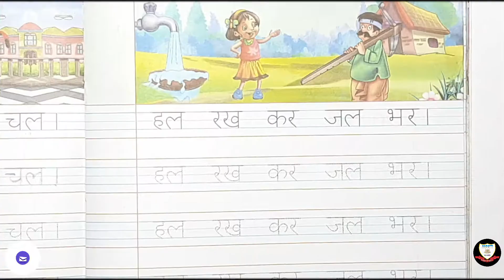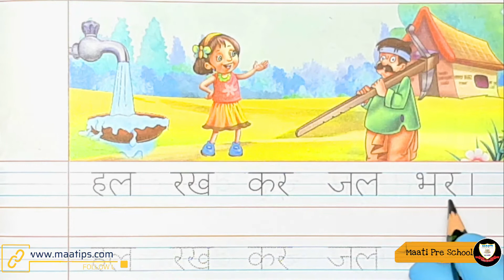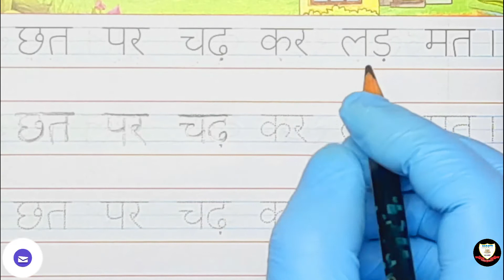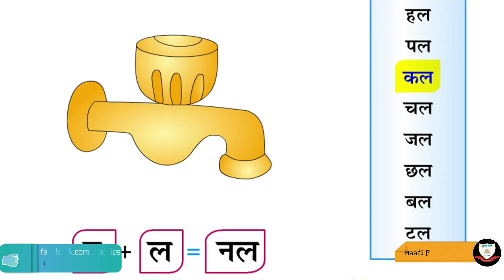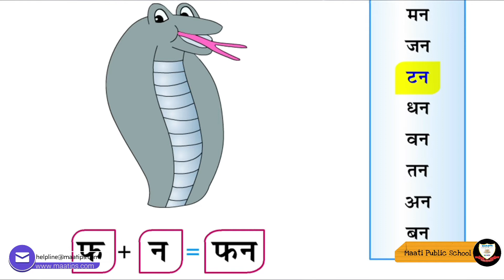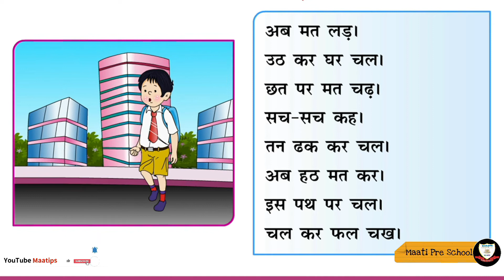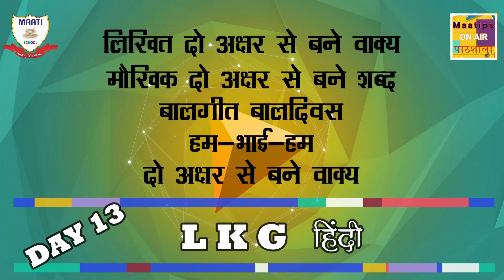LKG Hindi DAY13 Hindi Written & ORAL Do akshar k shabd &vakya , hindi Rhyme hum bhai hum, school bus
For Class LKG Subject HINDI  Day 13 Subject code HLKD13

This video is very useful for kids and their parents for learning # मौखिक दो अक्षर से बने शब्‍द (बालगीत हम-भाई-हम, बालगीत बालदिवस, दो अक्षर से बने वाक्य)  # लिखित  Activity Book Hindi Writing :-- दो अक्षर से बने वाक्य पृष्ठ क्रमांक 29, दो अक्षर से बने वाक्य पृष्ठ क्रमांक 30

 Maatips presents a video in hindi for children,

For Maati PS students
 मौखिक दो अक्षर से बने शब्‍द (बालगीत हम-भाई-हम, बालगीत बालदिवस, दो अक्षर से बने वाक्य)  # Activity Book Hindi Writing :-- दो अक्षर से बने वाक्य पृष्ठ क्रमांक 29, दो अक्षर से बने वाक्य पृष्ठ क्रमांक 30

बोल बालगीत जन्‍माष्‍टमी

राधे-श्‍याम, राधे-श्‍याम,
कितना सुंदर, कृष्‍ण का नाम।
ग्‍वाला बनके गाय चराये,
तान कभी बन्‍सी की सुनाये।
माखन चोर कहलाते श्‍याम,
राधे-श्‍याम, राधे-श्‍याम,

बोल बालगीत बिल्‍ली मौसी

बिल्‍ली मौसी, बिल्‍ली मौसी,
कहो कहाँ से आई हो ?
कितने चूहे मारे तुमने,
कितने खा कर आई हो ?
क्‍या बताऊँ, जंगल के राजा,
आज नहीं कुछ पेट भरा।
एक ही चूहा मिला था मुझको,
वह भी बिल्‍कुल सड़ा हुआ।

स्‍कूल बस:-

जिस पर लिखा है नम्‍बर दस,
देखो आ गई हमारी बस।
सुबह – सवेरे है यह आए,
पौं पौं, पौं पौं शोर मचाए।
घर से स्‍कूल ले जाती है,
स्‍कूल से घर तक लाती है।
बच्‍चों को बहुत ही प्‍यारी,
दस नम्‍बर की बस हमारी।